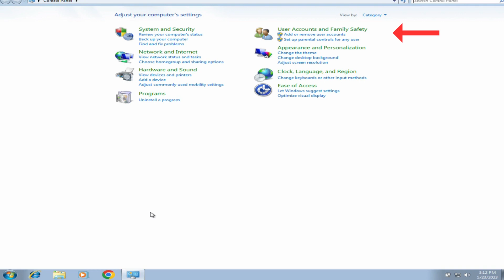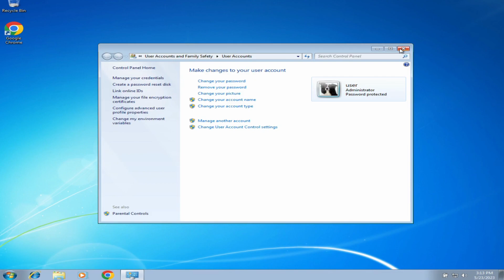How to add new user account in windows 7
How to Create a New User in Windows 7 windows 7